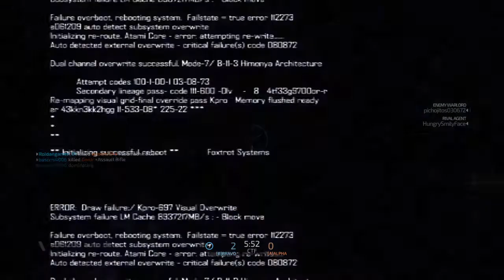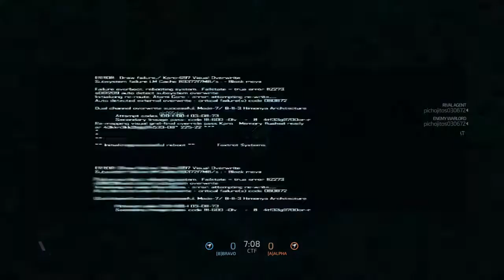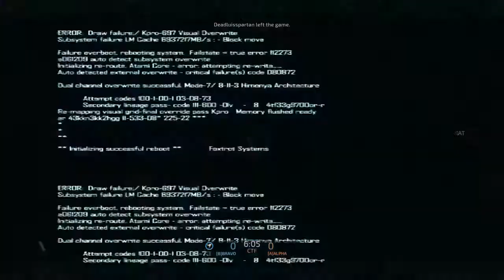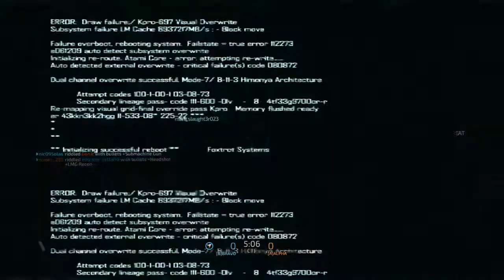Nightfury369 blr 2 min drill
Kept my eye on the "ball"